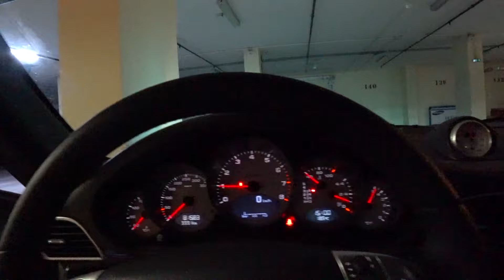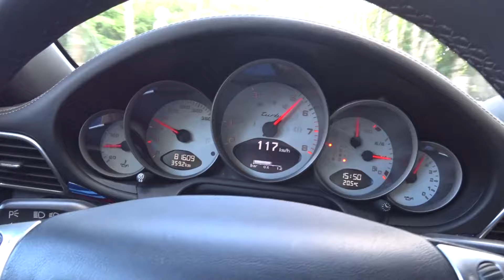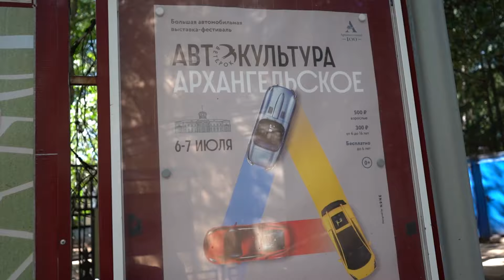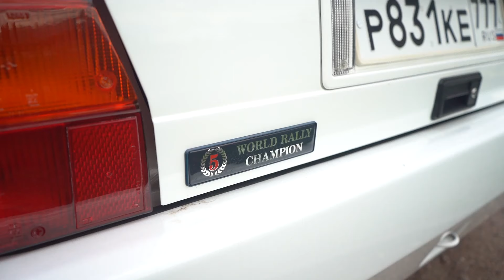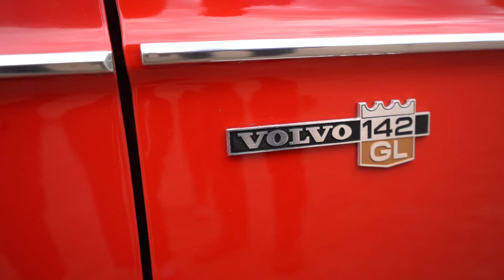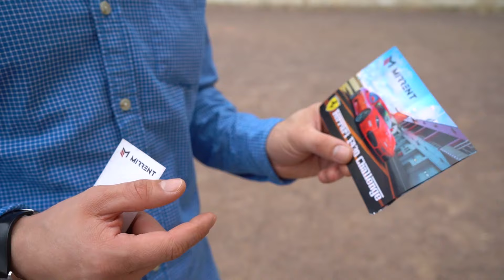ЛЕГЕНДАРНЫЕ АВТОМОБИЛИ на выставке автоклуба "Ветерок" в Архангельске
В этом видео мы посетили автомобильную выставку от автоклуба "Ветерок" на которой присутствовали легендарные автомобили 70x, 80х и 90х годов такие как: BMW M3 E36 3.2 Coupe, Audi RS2 Avant, Subaru Impreza WRX STI Spec-C и множество других интересных и легендарных автомобилей но есть и те которые понравились больше всех, это - Volvo 262c от Итальянского ателье Bertone и не так давно моя мечта, 1976 года Mazda 929 которая похоже больше на Американский масл кар благодаря своему дизайну, BMW 2002 E10 Turbo - спортивная версия с раздутыми арками, крутыми колесами и на каркасе безопасности.
Кроме всех выше упомянутых мне запомнилась Lancia Delta HF Integrale Evoluzione которая выигрывала множество ралли-гонок, чем собственно и прославилась.
А на последок мне удалось посидеть за рулем спортивной Ferrari построенной для трековых заездов.